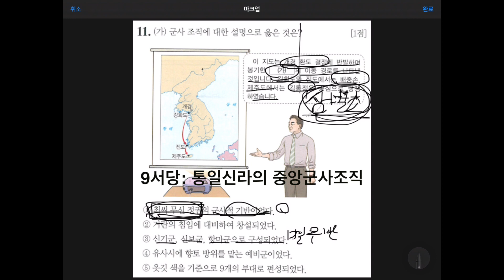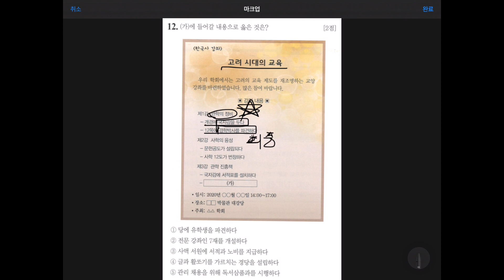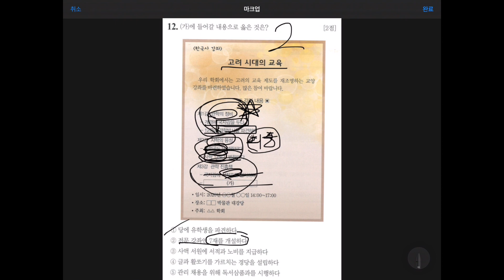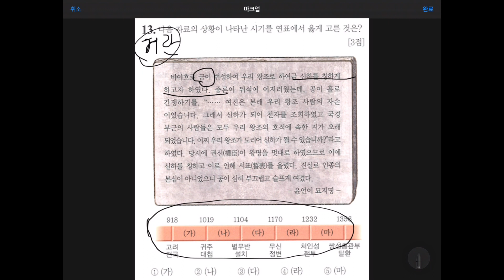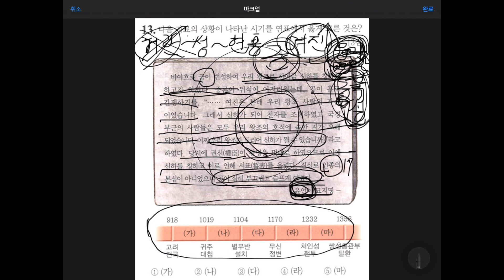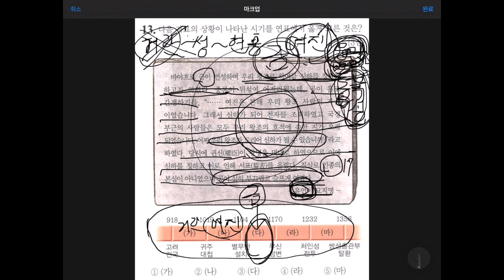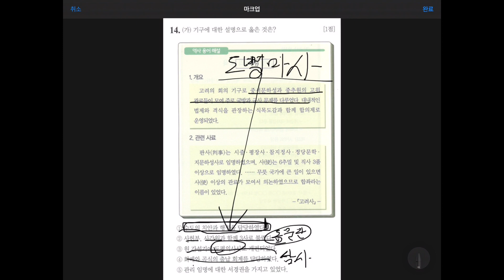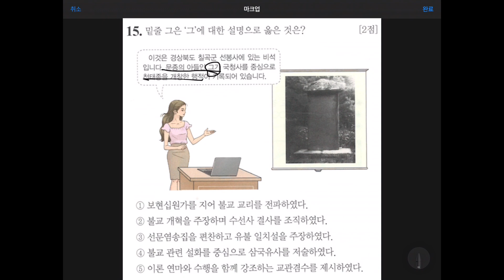[특집] 제48회 한국사능력검정시험(심화) 문제풀이 (3): 11~15번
47회보다 조금 어려워진 48회!! 사실 이게 진짜 ‘심화’의 난이도라고 하는데.
열심히 공부해서 도전하고, 합격의 기쁨도 누려봅시다★